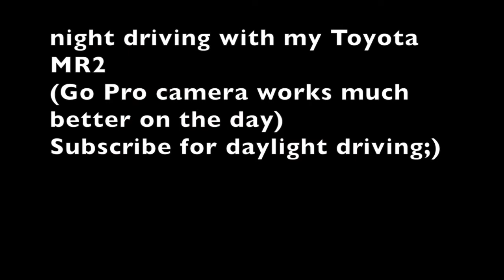Go Pro : Toyota mr2 Night Run (Go Pro Hero 3 Silver Edition)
Go Pro Hero 3 silver edition test!